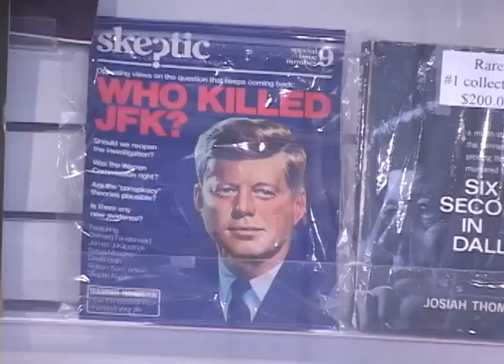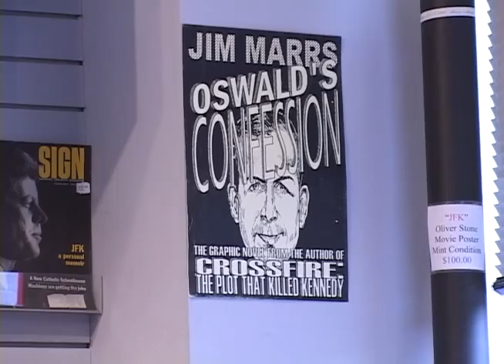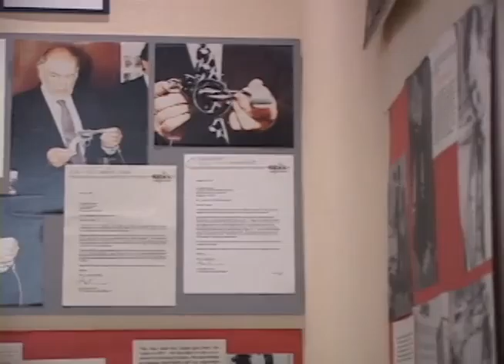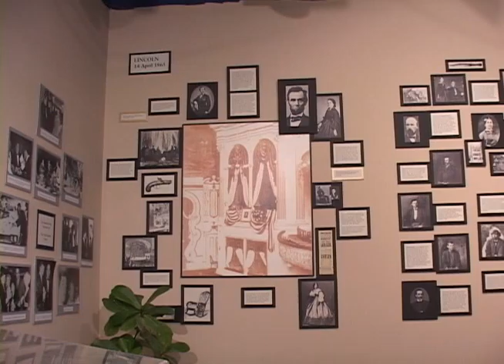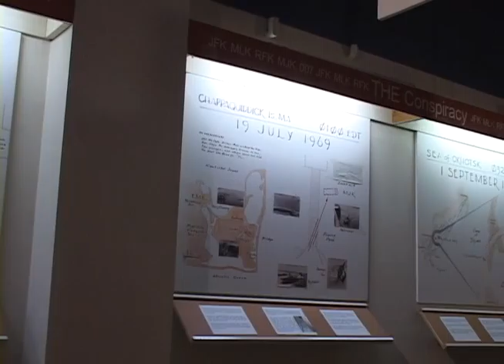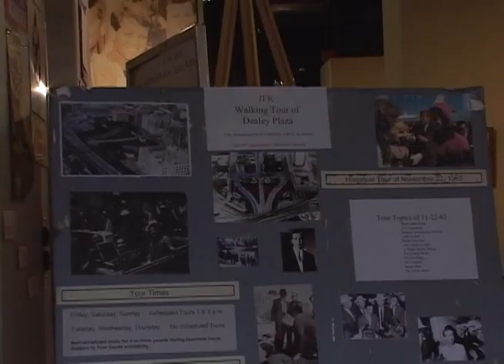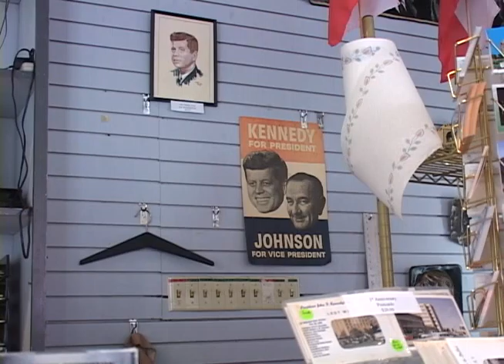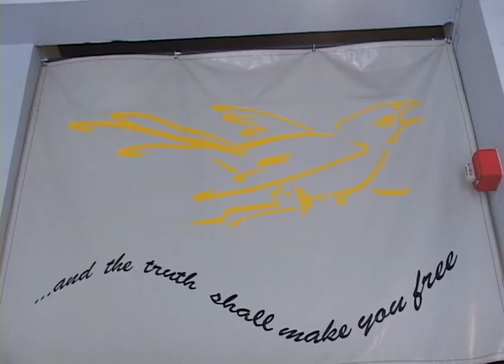JFK assassination related interview: Ron Rice at the Conspiracy Museum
This is one of many raw interviews I did for my documentary, From That Moment On: Three Conversations about Dealey Plaza (2005), and the only one I did at the now closed Conspiracy Museum. It was the first long form film I made in graduate school and it won the Best Documentary by a Student award at the Deep Ellum film festival, in Dallas, but I never did anything with it because of copyright issues with some of the archival material in it. I have decided to share my raw footage, and some public domain items on YouTube, in the hope that others will find it interesting and useful. Feel free to use this footage as you see fit.

This was shot in 2003, at the Conspiracy Museum, which was located across the street from the Kennedy Memorial and a couple of blocks from Dealey Plaza at the time.